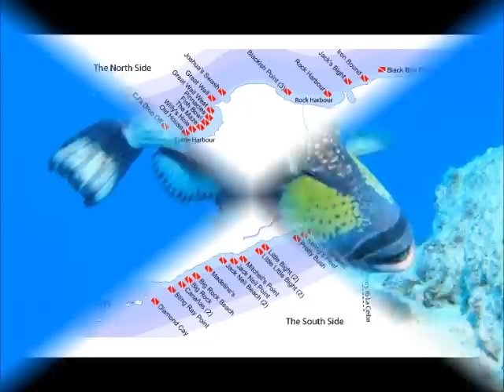Michael Nicholson - The Scuba Diver Life Competition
A video made for the scuba diver life competition from Michael Nicholson.